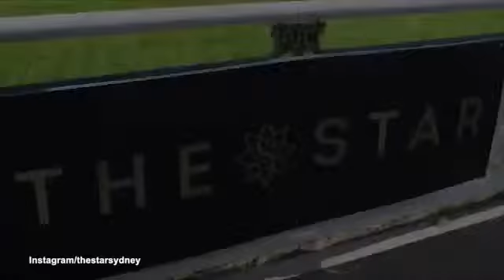Ian Thorpe and Ryan Channing dressed up at Royal Randwick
Star Casino ambassadors Ian Thorpe and Ryan Channing at The Championships